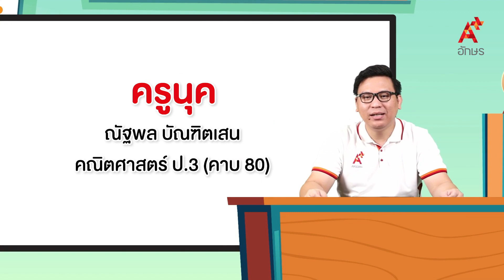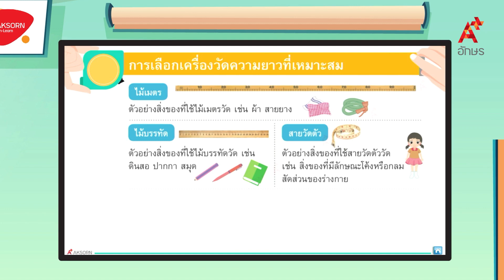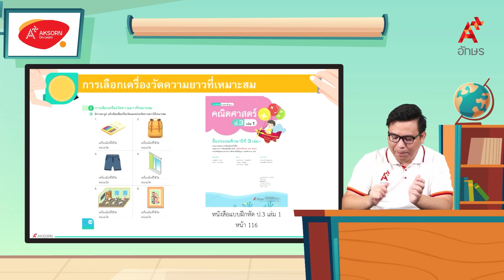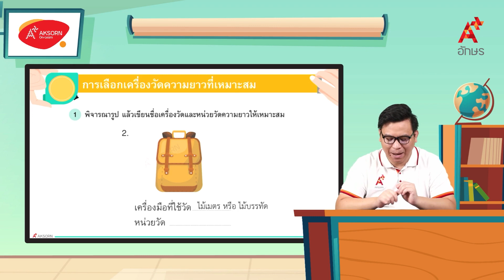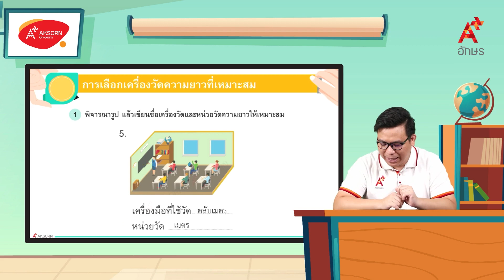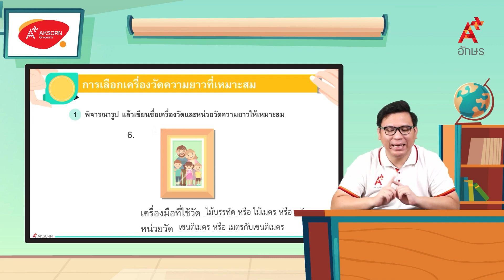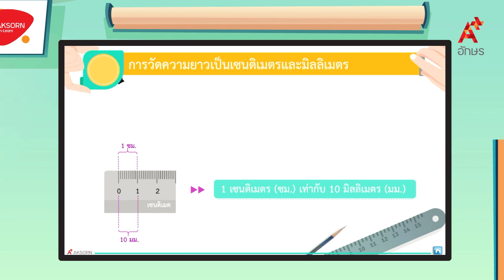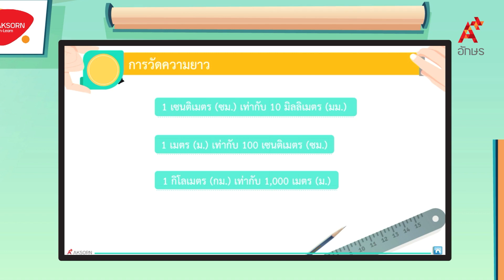การเลือกเครื่องมือวัดความยาวที่เหมาะสม (2/2) | คณิตศาสตร์ ป.3 หน่วยที่ 6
คณิตศาสตร์ ป.3 เล่ม 1 หน่วยการเรียนรู้ที่ 6 การวัดความยาว การเลือกเครื่องมือวัดความยาวที่เหมาะสม (2/2)